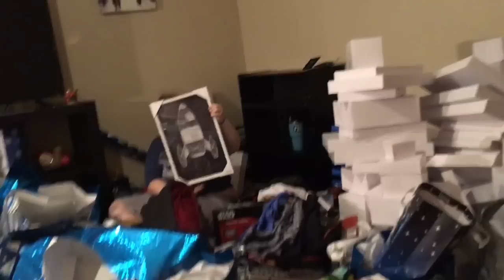CHRISTMAS GIFT REVEAL!!!!